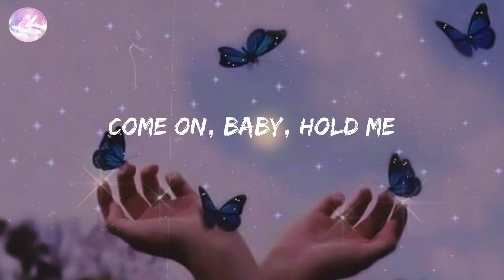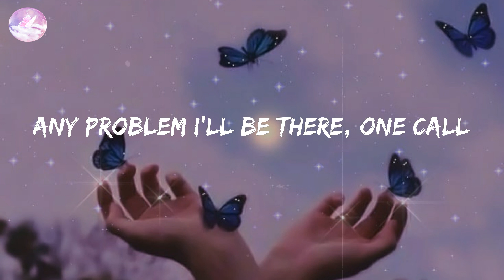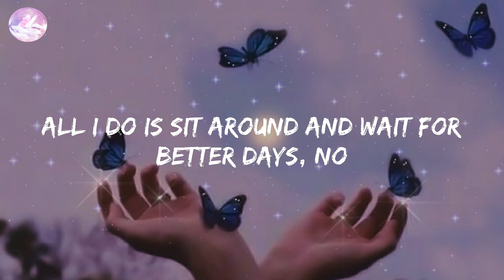Better Days - NEIKED (Lyric Video)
NEIKED - Better Days (Lyrics)
Let's vibe out